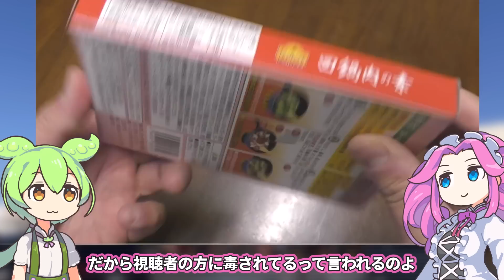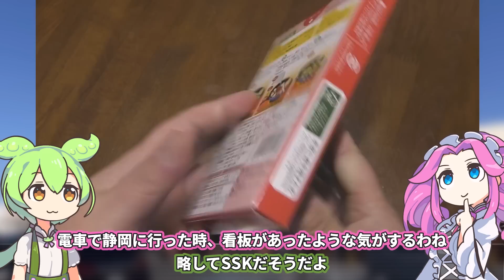トップバリュの黄色いヤツ「回鍋肉の素」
春キャベツが出回る時期になりました。

【参考】
回鍋肉の素（トップバリュ）

（立ち絵）坂本アヒル
im10788496/im10791276

次回：トップバリュじゃないほう「オールタイムヌードルしょうゆ」とセブンプレミアムの「醤油ヌードル」